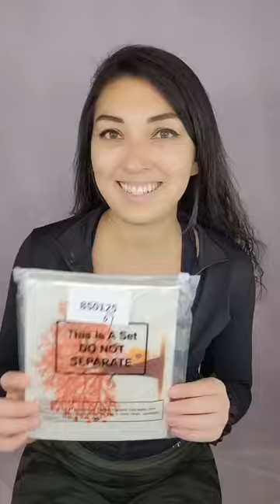Tree Dishcloth set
I've been using reusable dishcloths for the past decade... if you haven't tried them, I highly recommend them! 😍